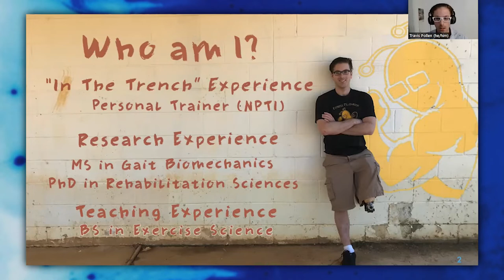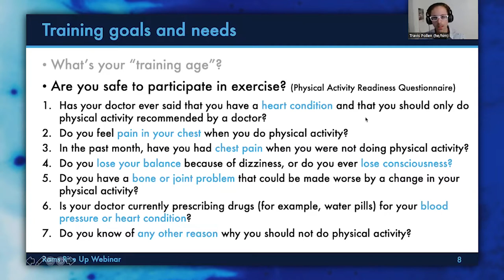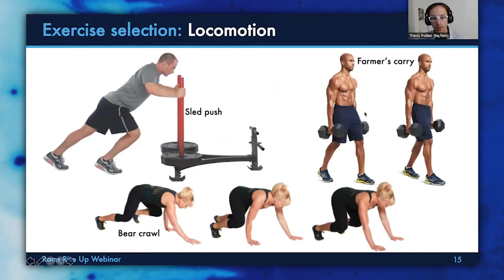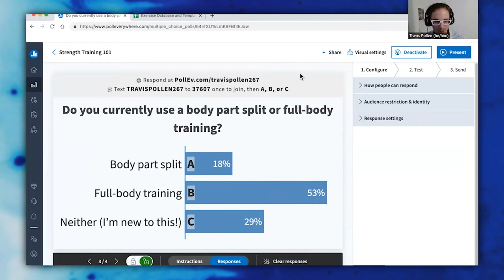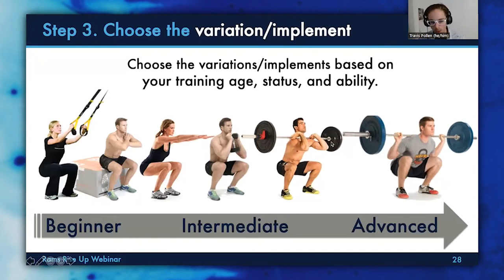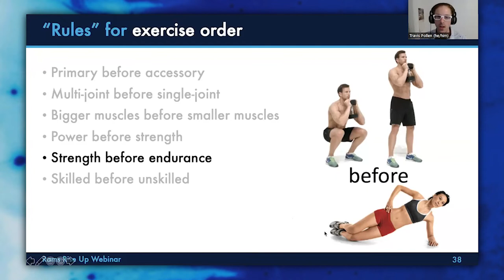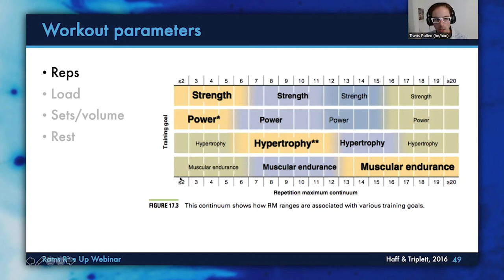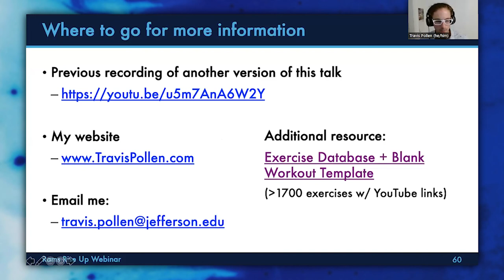Strength Training 101: Designing Your Own Workout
Are you ready to get the most out of your muscles? Many gym enthusiasts apply bodybuilding practices in their workouts without understanding how strength training aligns with their fitness goals.

In this exclusive, Rams Rise Up webinar, Travis Pollen, PhD, assistant professor in Jefferson’s Department of Exercise Science, demonstrates how you can evaluate your own strength training goals and needs, compare and contrast the effects of training muscles versus training movements, and identify the best exercise variations for you.

At the conclusion, you’ll be ready to design your own personalized strength training program with appropriate exercises and workout parameters!
RESOURCES